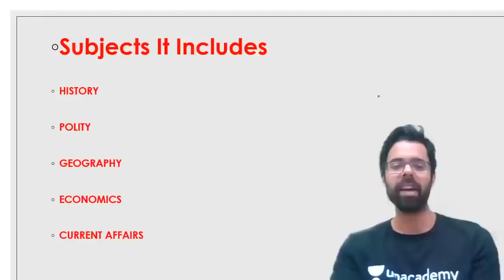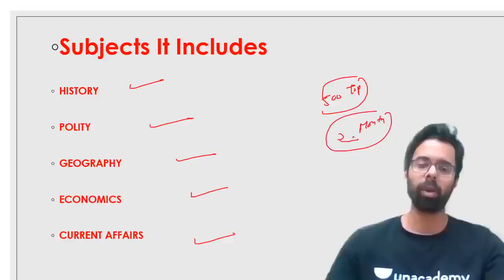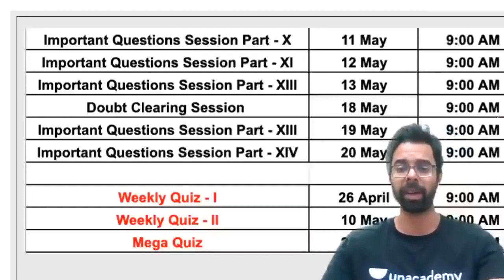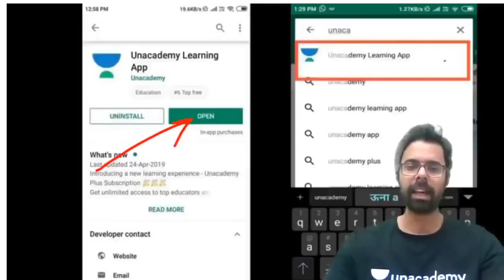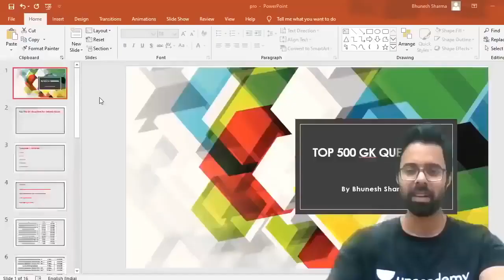Railway Exam Special Top 500 GK Questions by Bhunesh Sir Use Code “BHUNESH10” & Get 10% Off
✿ Morning Shows:
06:00 AM - Daily Current Affairs by Ankit Avasthi Sir
07:15 AM - Current Issues by Ankit Avasthi Sir
08:00 AM - Maths by Akash Sir
09:00 AM - Static GK by Sushmita Ma'am
10:45 AM - Daily 10 Minutes Current Affairs Dose by Anadi Sir

✿ SSC JE 2019 (Non-Tech) Crash Course:
09:30 AM - Reasoning by Deepak Sir
10:00 AM - GK by Anadi Sir

✿ REET 2020 Exams:
09:30 AM - Hindi by Ganesh Sir
10:00 AM - Environment by Mukesh Sir
11:00 AM - Psychology by BL Rewar Sir
12:00 PM - Sanskrit by OP Gupta Sir
01:00 PM - Maths by Sajjan Sir

✿ Rajasthan Special:
01:30 PM - Economy by Mukesh Pancholi Sir
02:00 PM - Geography by Rajendra Sir

✿ Rajasthan Patwar 2019:
02:30 PM - Maths by Sajjan Sir
03:00 PM - Hindi by Ganesh Sir
03:30 PM - Computer by Pandey Sir
04:00 PM - Art & Culture by Praveen Sir

✿ Rajasthan Police 2019:
05:30 PM - Reasoning by Deepak Sir
06:00 PM - History by Praveen Sir
06:30 PM - Computer by Pandey Sir

✿ SSC Stenographer Special:
07:00 PM - English by Sandeep Sir
08:00 PM - GK by Aman Sir

9:00 PM - Psychology by BL Rewar Sir

1. One Subscription, Unlimited Access
2. Learn from your favorite teacher
3. Real time interaction with teacher
4. You can ask doubts in live class
5. Limited students
6. Download the videos & watch offline